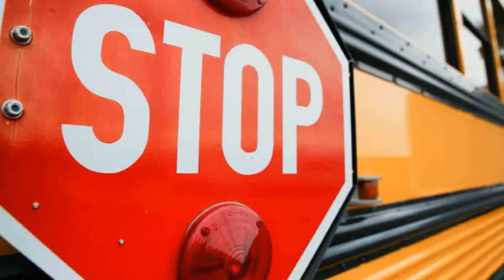CAR CRASH INTO MIDDLE SCHOOL IN MARTIN STREET [PERRIS, CA]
Perris, CA (March 19, 2022) On Wednesday, a car crash into a middle school in Martin Street injured 9 people.

The Riverside County Fire Department (RCFD) says that around 1:15 p.m. a car slammed a building at Tomas Rivera Middle School in the 21600 block of Martin Street, near Clark Street.

The California Highway Patrol (CHP) says that a driver of a red Toyota Corolla veered off the street and crashed into the building.

Moreover, officials say that the crash trapped multiple people at one time.

A total of 9 adults were injured from minor to moderate, this includes the Toyota driver.

Fortunately, kids were released early that day.

The CHP is handling the investigation and has ruled out impairment as a factor for the crash.

It is important to always pay attention to your surroundings whenever driving. This, and abiding by all the driving laws as well as following all the road signs are simple ways to practice defensive driving. Defensive driving can lessen the chance of serious road accidents happening.

The perverse actions of a reckless driver can increase the likelihood of traffic collisions. If you are a driver, pay close attention to those around you. Always keep a considerable distance from others just in case harm is near.